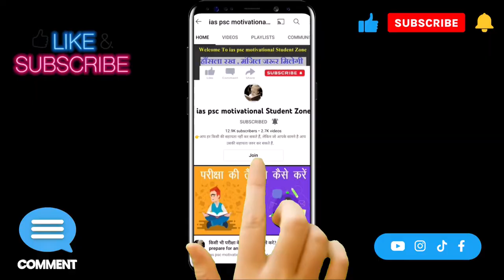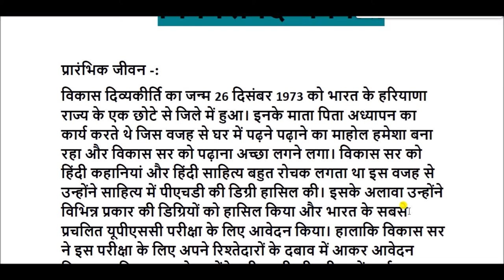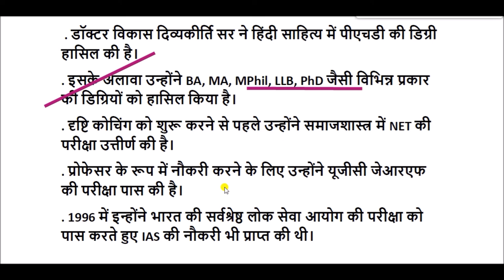डॉ. विकास दिव्यकीर्ति की जीवनी | Biography of Dr. Vikas Divyakirti | vikas divyakirti life story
विकास दिव्यकीर्ति वर्तमान समय में यूट्यूब के एक बहुत ही प्रचलित शिक्षक है। हरियाणा के एक छोटे से गांव में जन्में डा. विकास अपनी पढ़ाई को खत्म करने के बाद 1996 में UPSC परीक्षा को पास करके IAS के पद पर नियुक्त हुए। लेकिन बाद में वह जॉब छोड़कर आईएएस अध्यापक बन गए और सैंकड़ों युवाओं को आईएएस बनने की ट्रेनिंग दे रहे हैं।